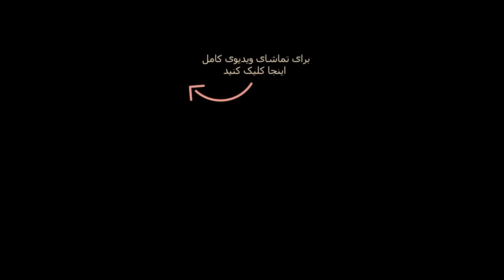سریال بی همگان - قسمت 35 | Serial Bi Hamegan - Part 35